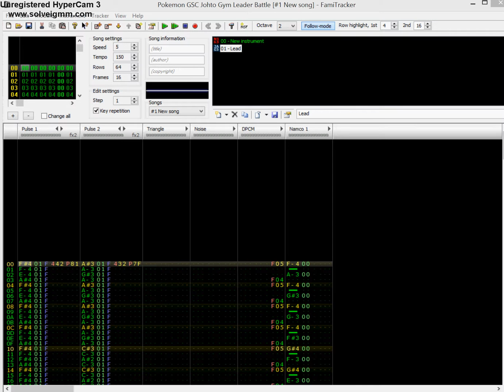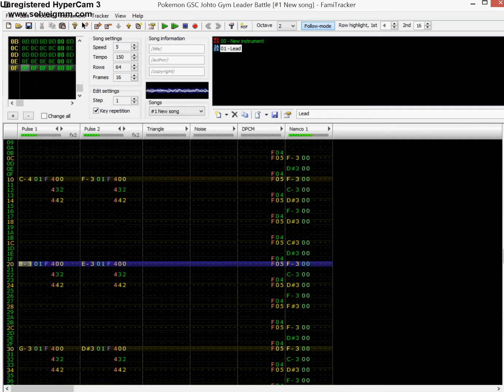Pokemon Gold/Silver/Crystal Johto Gym Leader Battle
Another make in Famitracker! This time, it's the Gym Leader battle theme from Pokemon GSC when you're in the Johto region!